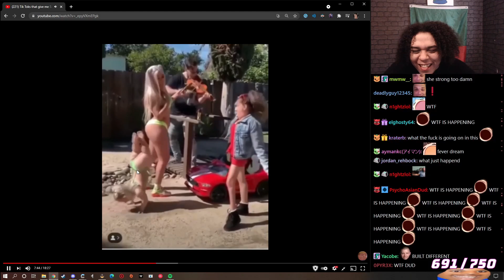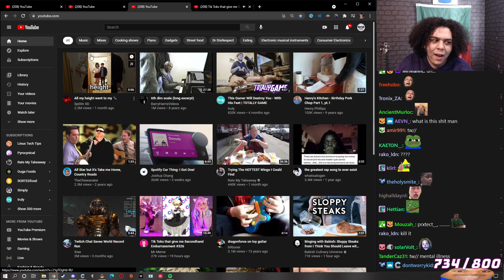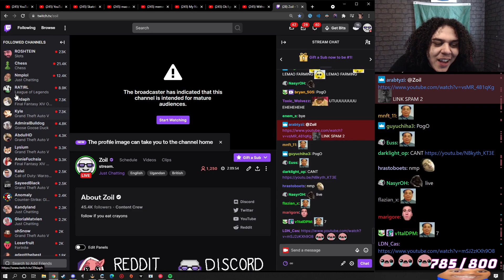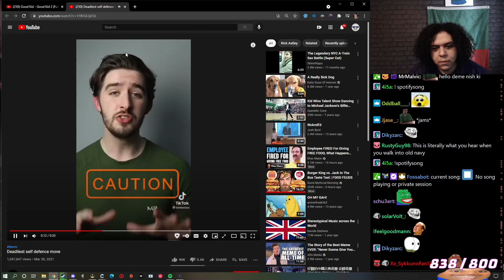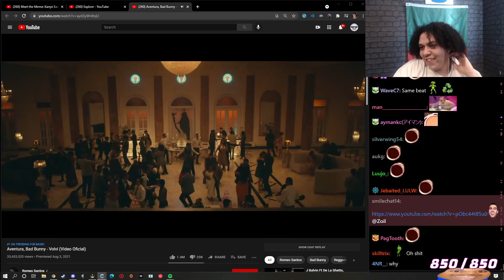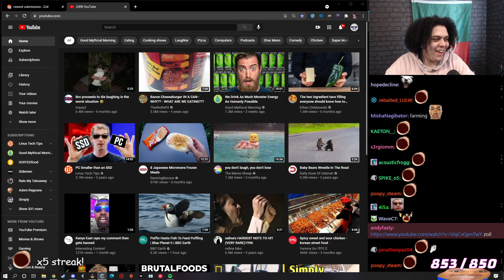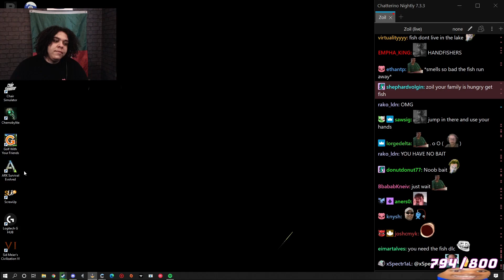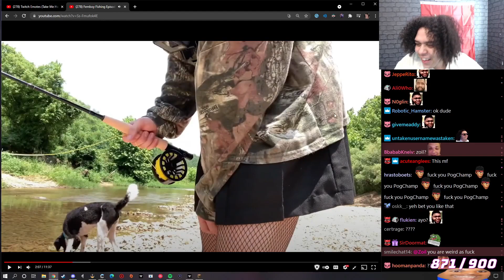Best of Zoil #10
Related:
Best of Zoil
Best of Zoil Twitch

The Zoil channel does not take any ownership of the songs, clips, videos, or images shown in this video.